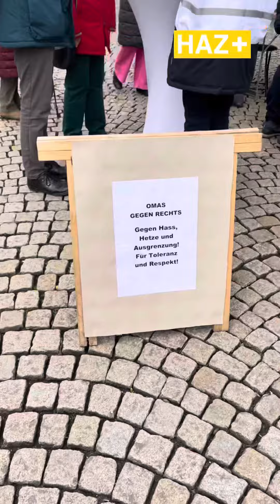Eine Tour über die Meile der Demokratie in Hildesheim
Premiere für die Meile der Demokratie in Hildesheim – mit 80 Ständen und jeder Menge Besucherinnen und Besucher. Es gab viel zu entdecken und mancherorts durfte man auch selbst kreativ werden.